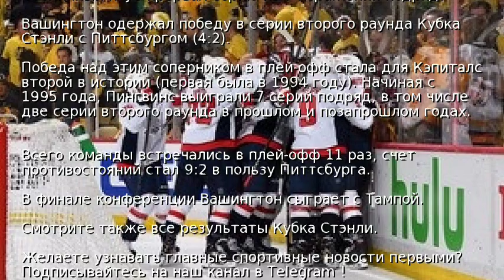Вашингтон выиграл серию у Питтсбурга впервые с 1994 года